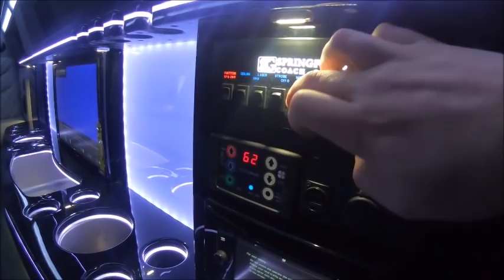Pixel LED Ceiling in a Limousine